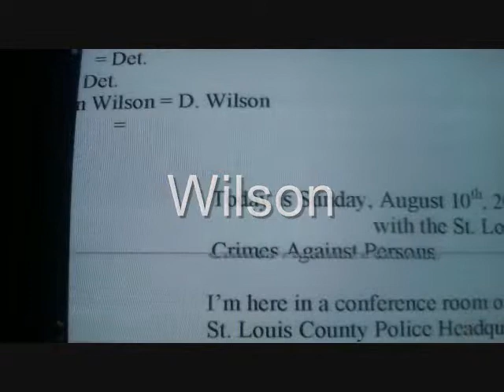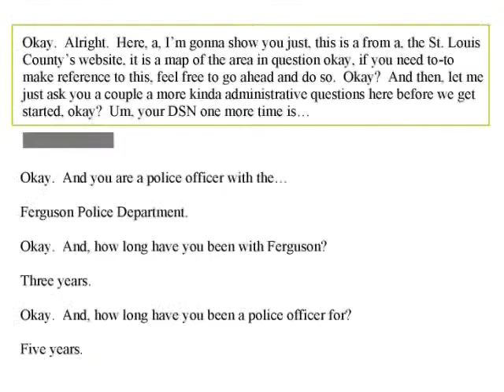Wilson's Tahoe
Obviously, Obama is an enemy of the American people, and of the world.  Don't you get it?  He wants to create more "Fergusons."